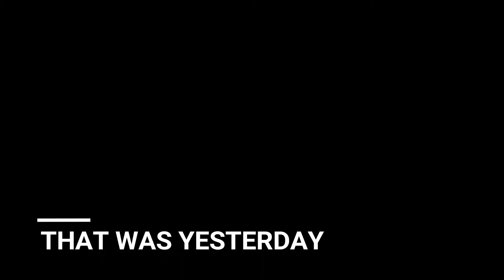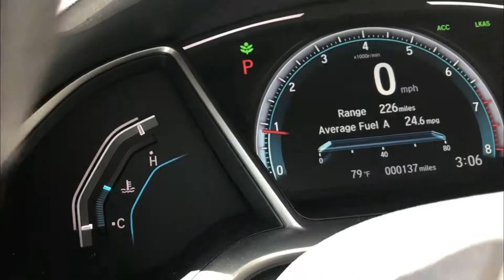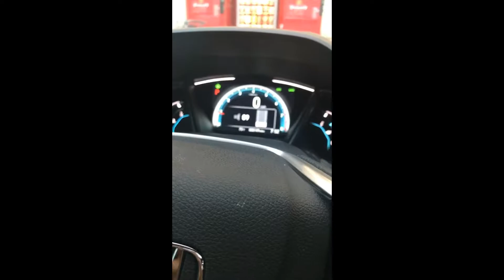WE ARE ALL KINGS. remember that.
Rise like a king is all i ask of u...